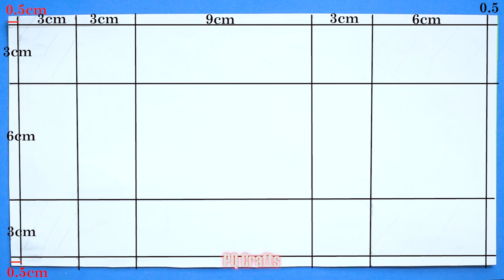How to make paper Microwave Oven || DIY Miniature Microwave Oven Dollhouse || Paper Craft Idea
In today's video you will find

🌟Kiss-kiss, bye-bye 💋

🌟🌟🌟🌟 Don't REUP